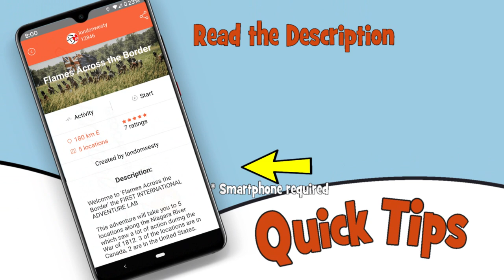Adventure Lab Quick Tips #4 - Read the Description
Quick Tips is a new series of short videos giving you tips about the Adventure Lab, geocaching's newest invention. Each video will feature one quick tip about the fun, evolving part of the game we all love.

"Adventure Lab" and the Adventure Lab logo, are trademarks of Groundspeak Inc. (dba Geocaching HQ).  Used with Permission.